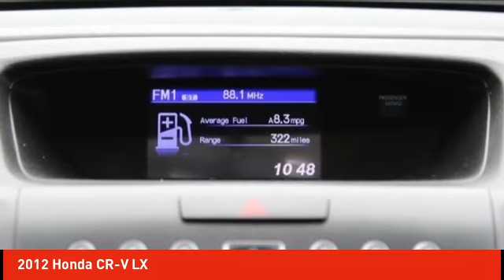2012 Honda CR-V Schlossmann Honda City Inventory 30674B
2012 Honda CR-V LX

3450 South 108th St.